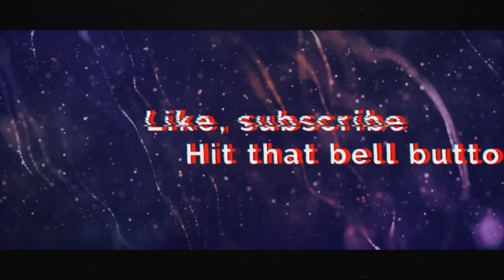CHASSES AUX BONBONS HALLOWEEN 2024 🍂🎃